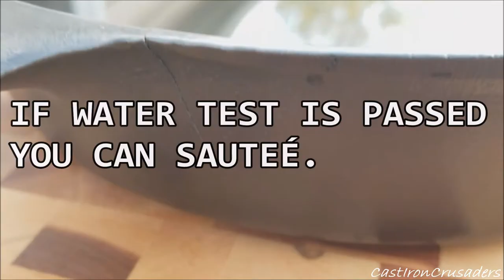Cast Iron Cooking With Cracks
Yes, it may be possible to use your great grandparent's old pure Griswold American skillet - even if it has a crack. This video explains how to test whether you have a user or a wall hanger when it comes to cooking with rim -cracked antique pure iron cookware.